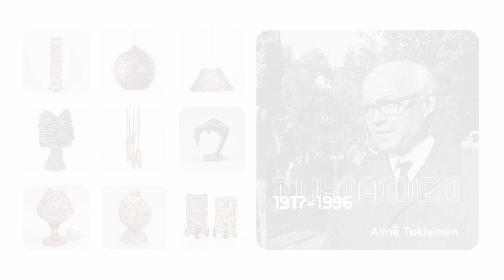Mobilier scandinave emblématique des années 60-70.Vente “Autres Temps” jusque au 30 octobre 2024.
Les objets présentés dans la  galerie sont soigneusement sélectionnés et proposés par des collectionneurs privés et passionnés. Tous les objets d'art sont des éditions signées et d'époque, ce qui les rend d'autant plus rares et précieux. Une cote est établie pour chaque objet, ce qui donne lieu à une estimation sur notre page de vente. cet espace vous offre la possibilité de soumettre une offre libre, qui pourra, à l'issue de la période de vente, être acceptée ou refusée par le vendeur. Ce dernier détermine en amont un prix de réserve, qui peu être demandé sur la page de vente. Ce prix constitue une limite en dessous de laquelle le vendeur ne conclura pas la vente. Notez bien que la date de fin de vente est fixée au 30 octobre 2024, à 15 heures précises.